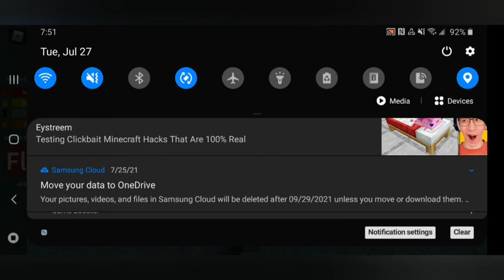I have a guest part 4